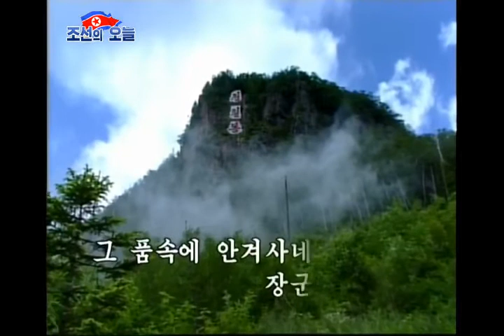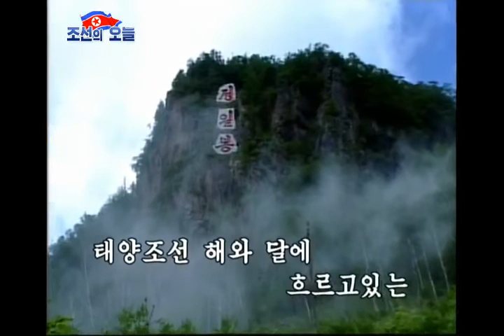Pochonbo Electronic Ensemble - 언제나 그 모습 그리워라 (We Always Long for Her Image)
Vol. 160
"Мы тоскуем по её образу"